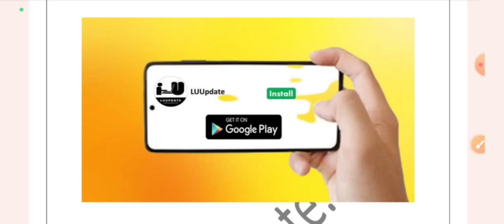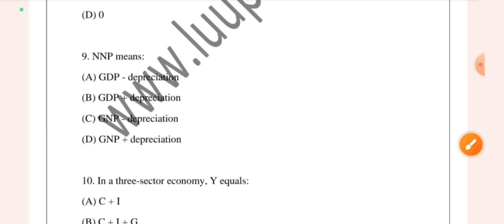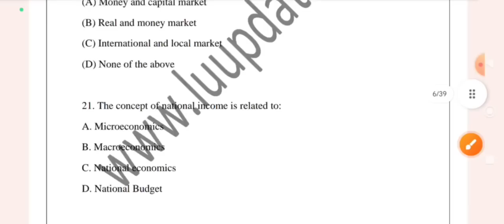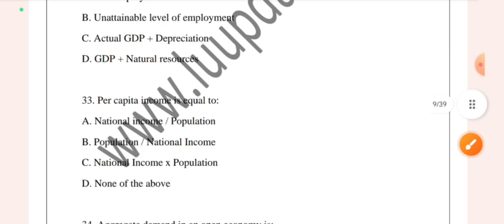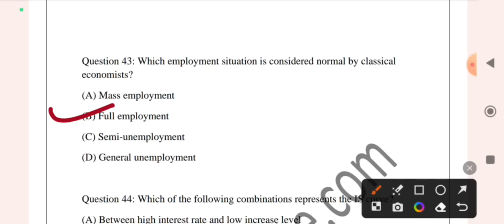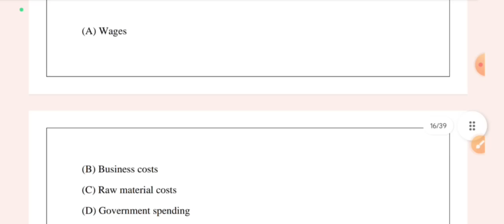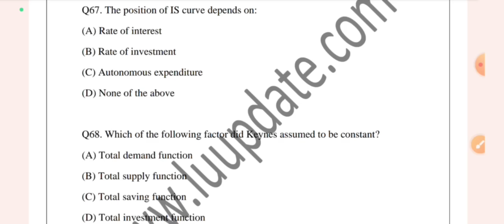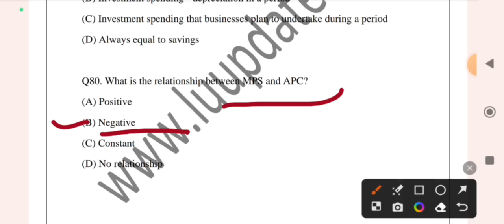Macro Economics Most Important| Previous Year Question Paper| BCOM SEM IV